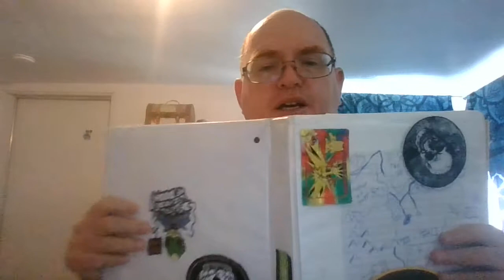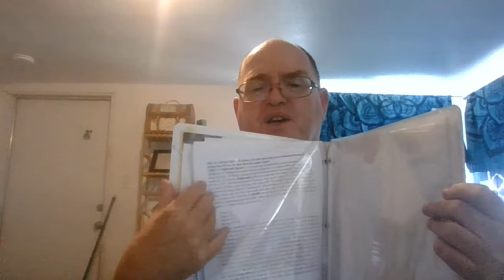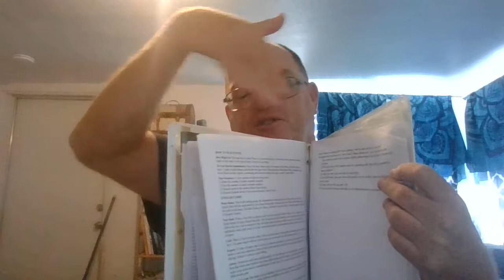GM Screen musing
Does this exist and if it does let me know and if it does not, someone invent it
"Game Master Screen"